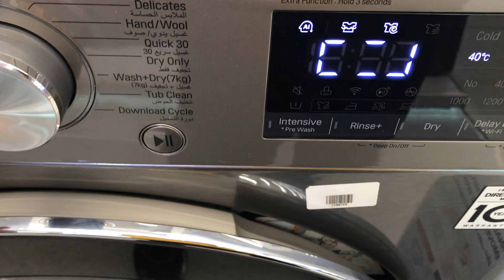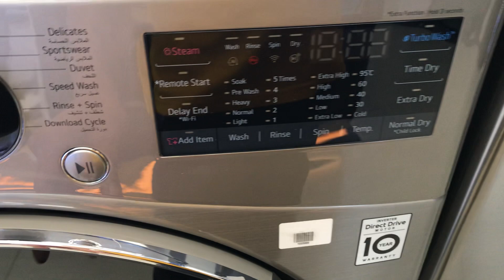“ Washer Dryer “ Part.1